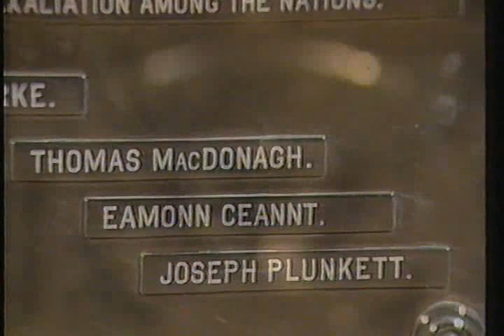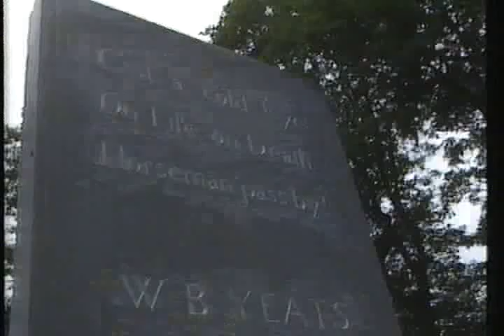Charles Haughey's Ireland pt 1 clip 01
Opening clip from part one of Charles Haughey's Ireland, a documentary of sorts made in the late 1980s by the disgraced former Prime Minister of the Republic of Ireland. In this series, Haughey does not try to hide his wealth - indeed he flaunts his private island, his horses, his stately homes, and his art collection. It later emerged that Haughey, a career politician, had received tens of millions in bribes from prominent Irish businessmen.